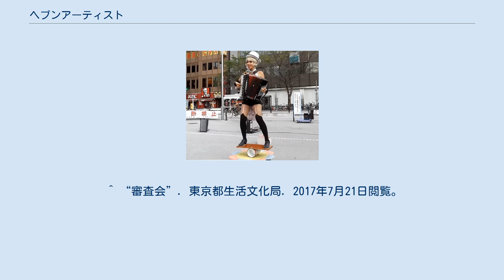ヘブンアーティスト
ストリート・カルチャー
ストリート・アーティスト
ヘブンアーティストは、東京都が実施している大道芸人公認制度、およびそのライセンス保持者。
「TOKYOアートタウン計画」の一環。
 ヘブンアーティスト「パフォーマンス部門」登録者、あんざいのりえ氏(＝アコるデノンノン)によるローラーバランス芸。
JR中野駅北口にて撮影 2002年に当時の東京都知事石原慎太郎により創設され、東京都生活文化局が実施している。
 審査会（オーディション）で合格した大道芸人に対してライセンスが発行され、指定場所での大道芸を許可される。
これは主にフランスの制度にならったもので、質の高い大道芸人を選抜することで、都民に娯楽を提供し、また優れた大道芸人を育成する事を目的とした。
審査会は年1回実施し、応募資格は住所、年齢、国籍（外国人は在留資格を有する者）、ジャンルを問わない。
 主な活動場所は、上野恩賜公園、代々木公園、東京国際フォーラム、東京ドーム、井の頭恩賜公園、お台場海浜公園、パルテノン多摩など。
また2011年の東日本大震災発生以降、被災地にヘブンアーティストを派遣し公演を行っている。
 パフォーマンス部門・音楽部門とに分類される。
以下は、Wikipediaに記事のあるパフォーマーのみ記載。
 ギリヤーク尼ヶ崎は「大道芸人の立場を向上させた」としてヘブンアーティストの制度に一定の評価を下しつつも、「芸を審査する」というシステムに反発している。
 ^ “審査会”. 東京都生活文化局. 2017年7月21日閲覧。
 ^ “被災地支援事業”. 東京都生活文化局. 2017年7月21日閲覧。